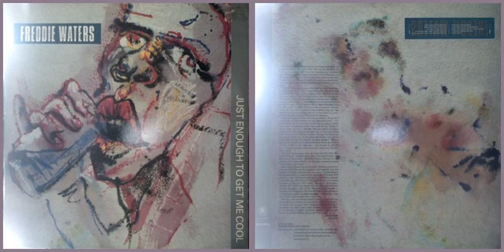Freddie Waters / One Way Ticket to Love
Track A-3 on "Just Enough To Get Me Cool" (1987 )